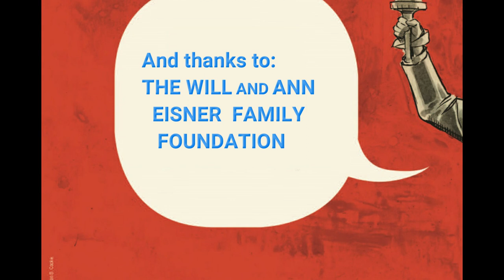Will Eisner Week: Todd McFarlane on Will Eisner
The famous Comic Book Creator, Artist, Writer, Filmmaker and Entrepreneur, Todd McFarlane, speaks about Will Eisner.